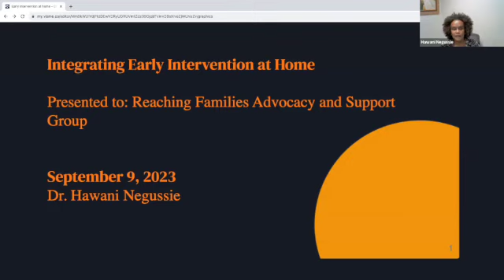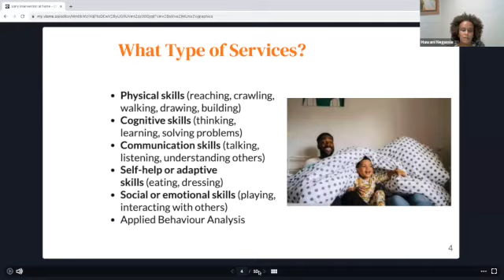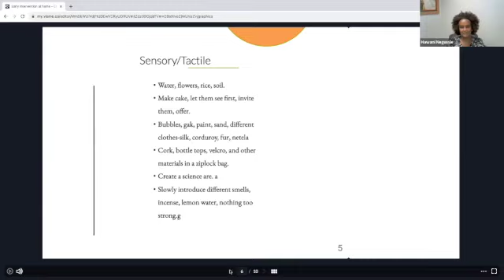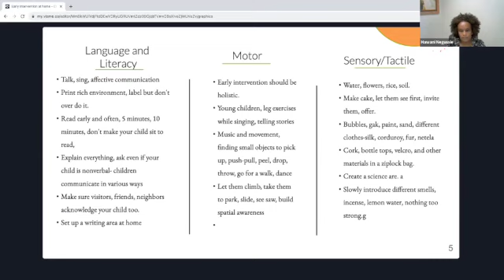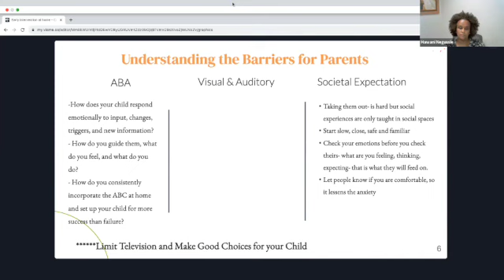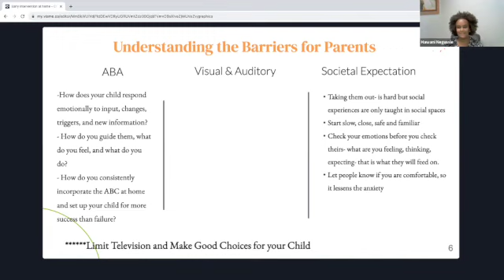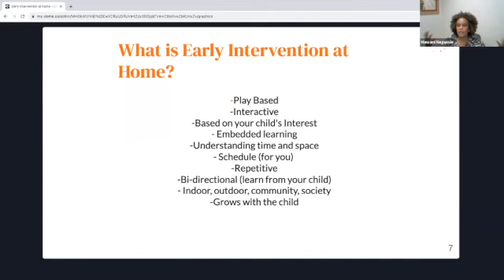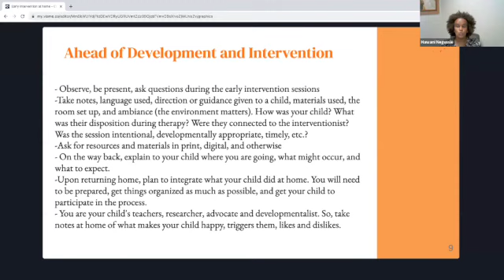Integrating Early Childhood Strategies at Home/Amharic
Dr. Hawani Negussie presents early childhood strategies that could be implemented at home.